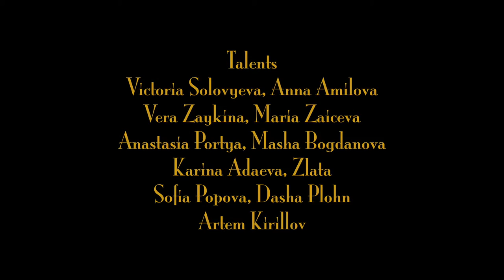The Reverie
Tri Tovarisha Studio 2016
Directed by Lea Ritzki
Producers Vadim Nasyr and Vladimir Spectorov
Director of Photography Artem Alasheev
Camera Operator Evgeny Trufanov
Editor Lea Ritzki
Color Grading Evgeny Trufanov
Talents: Victoria Solovyeva, Anna Amilova, Vera Zaykina, Maria Zaiceva, Anastasia Portya, Masha Bogdanova, Karina Adaeva, Zlata, Sofia Popova, Dasha Plohn, Artem Kirillov
Stylist Anna Amilova
Make Up & Hair Irina Uchava, Katya Popova, Olga Portyan, Ksenia Milutina, Alisa Lyalina
Artist Kovalev Artem
Designer Andrey Pavlov
Music La Femme «Hypsoline»
Lingerie La Intuicion
Wardrobe Weimann
Location Biblioteka
Cane Raznie Vesci